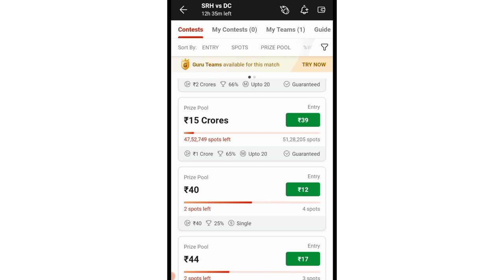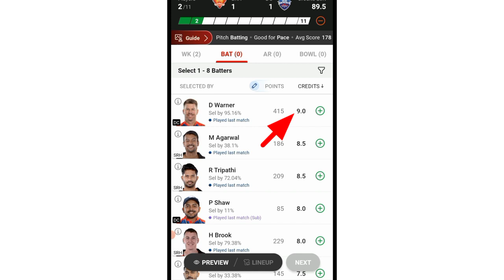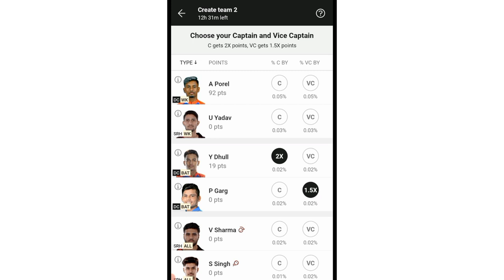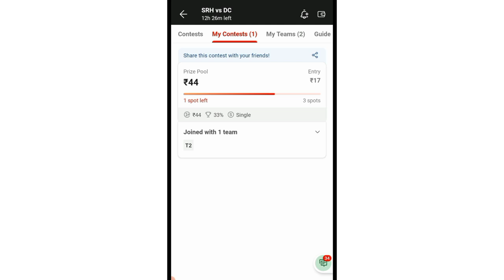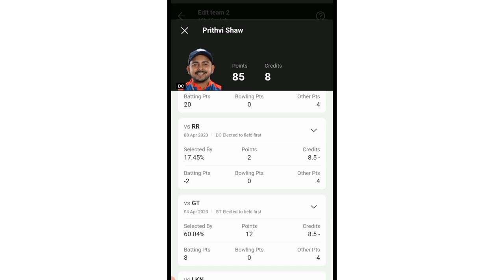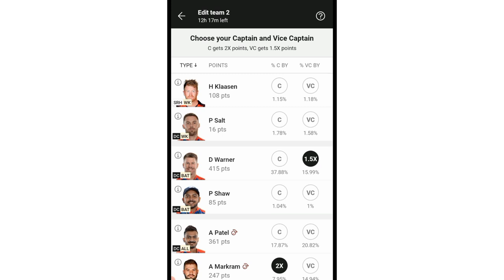dream11 head to head kaise jeete dream sports ! dream11 head to head trick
dream11 head to head kaise jeete dream sports ! dream11 head to head trick ! dream11 head to head tips ! dream11 ! how to win head to head in dream11 ! head to head dream11 tips ! dream11 head to head winning tips ! dream11 me win kaise kare @shivamsharmatech

dream11 tricks to win ! dream11 head to head ! dream11 pro tips ! dream11 head to head ! dream11 head to head kaise khele ! dream11 head to head team today

in this video i have discussed that how to win dream11 small league and also informed that how to win dream11 today match

dosto is video me maine apko bataya hai kis tarike se ap log dream11 me head to head contest win kar sakte ho.

1) dream11 head to head trick
2) dream11 head to head
3) dream11 head to head winning
4) dream11 head to head team today match
5) dream11 head to head winning tricks
7) dream11 h2h winning tips
8) dream11 h2h winning tricks
9) dream11 h2h tips

dream 11 ! dream11 ! dream11 winning ! how to earn dream11 ! how to earn money dream11 ! dream11 earning tips